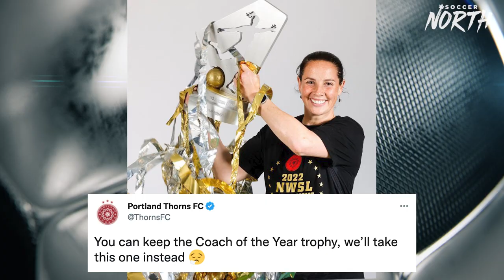Portland Thorns GM Karina Leblanc & Coach Rhian Wilkinson react to winning 2022 NWSL Championship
Host Andi Petrillo is joined by newly minted champions, Portland Thorns GM Karina Leblanc and head coach Rhian Wilkinson, as the two led their team to the 2022 NWSL championship.